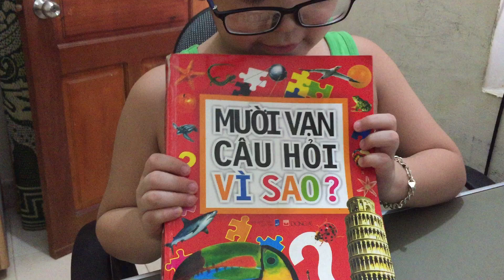Tuấn Tú giới thiệu sách 19.7.18